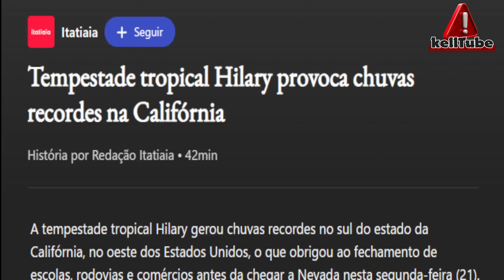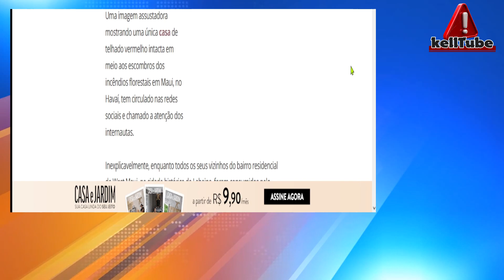FURACÃO, TERREMOTO, INUNDAÇÕES e INCÊNDIOS DEVASTADORES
💕Olá meus lindos e lindas, esses são os links dos meus outros canais.
💕E se você gosta do canal e quer ajuda-lo mais ainda, acesse esses links da minha página de vendas, vc vai encontrar vários produtos com preços bem em conta e de entrega rápida e eficiente. Desde já te agradeço.
👉Link para ajudar o canal fazendo compras
👉Link 2